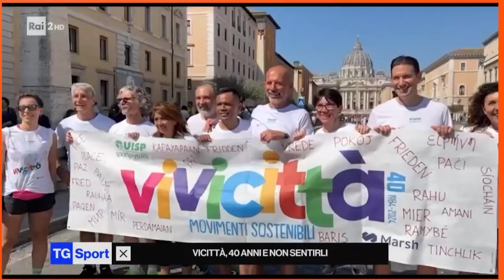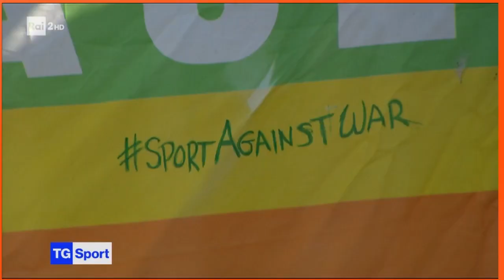Vivicittà 2024, il servizio nell'edizione serale del TgSport, Rai2